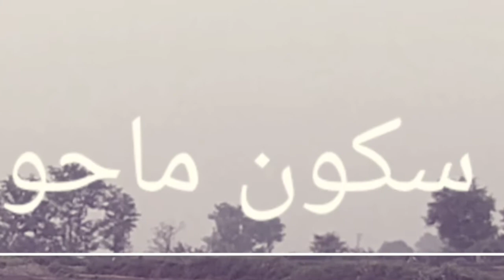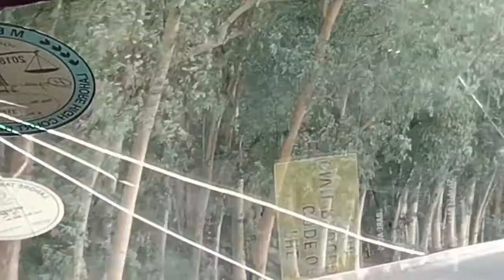TRAVELLING FROM LAHORE TO HOME VILLAGE ON EID UL AZHA VIA MOTORWAY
WAHEED RANJHA K SANG,,,
A JOURNEY FROM LAHORE TO HOME VILLAGE ON EID UL ADHA